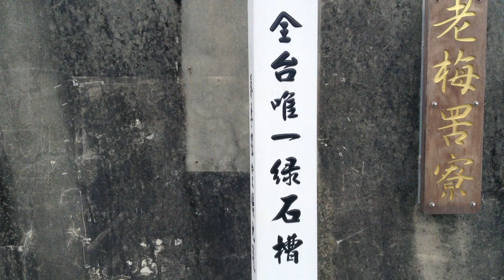台灣北海岸石門區全台唯一的 老梅石槽 - 大屯火山萬年礁岩經波浪長期沖刷而成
台灣北海岸石門區全台唯一的 老梅綠石槽 - 大屯火山萬年礁岩經波浪長期沖刷而成.---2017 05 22